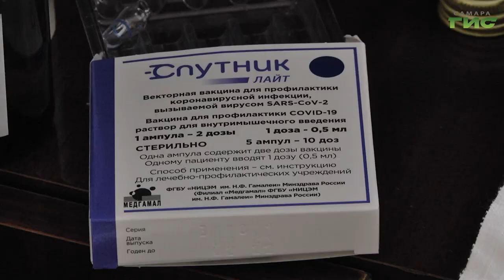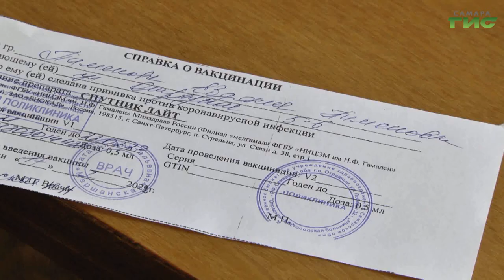В Самарской области маломобильные и пожилые люди могут пройти вакцинацию от COVID-19 на дому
Вакцина с доставкой на дом. К пациентам, которые желают сделать прививку от коронавируса, но не могут прийти в поликлинику в силу возраста или здоровья, медики приезжают сами. Жительница Отрадного Евдокия Пименова таким образом полгода назад прошла вакцинацию. А сейчас решила ревакцинироваться. Подробности в нашем сюжете.